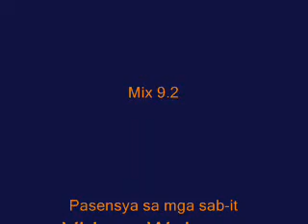Delayed Trip of FOH - Better Days (Incomplete)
A version of Factory Overhead's Better days using delay